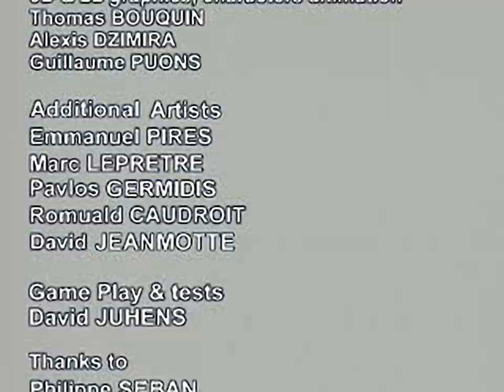Rushdown - all videos for the Playstation 1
00:00 - CREDITS.STR
01:01 - INTROMIX.STR